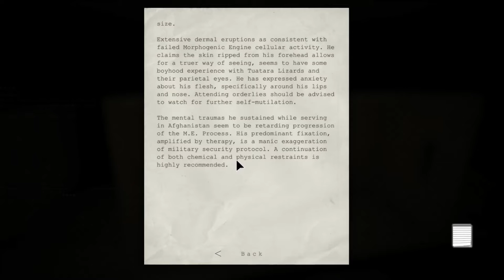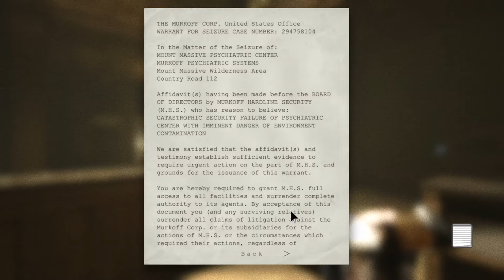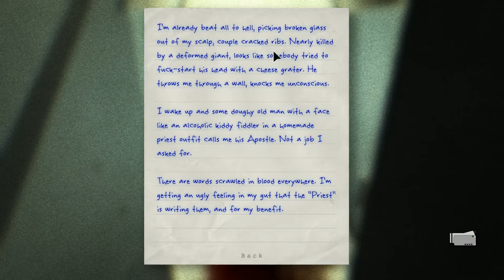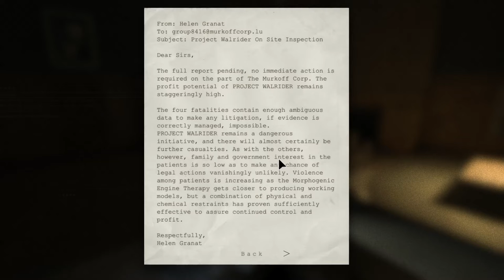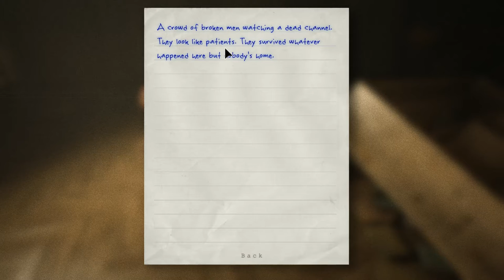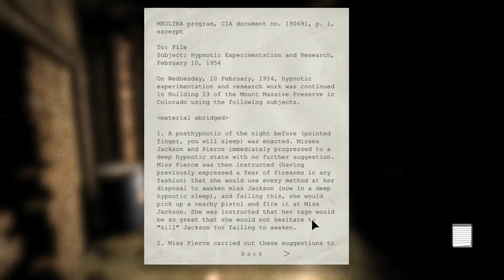Outlast 1: 1.2 Delving Deeper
Miles has entered hell on earth in mount massive, will he be able to make it out will he find out whats going on.